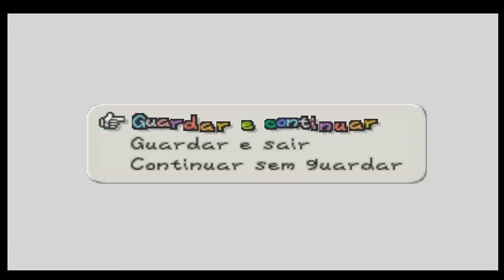Paper Mario 64 parte 30 O Rei de Cristal